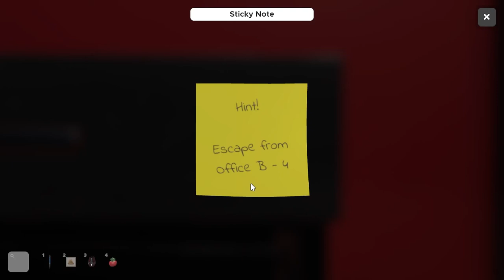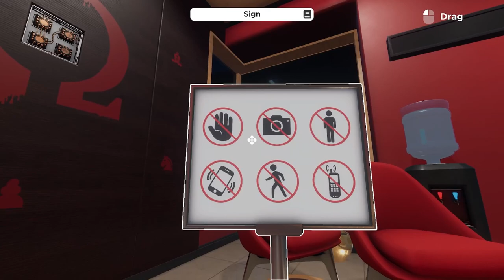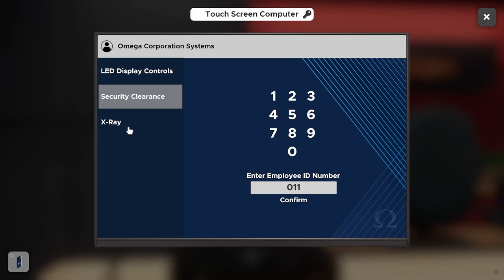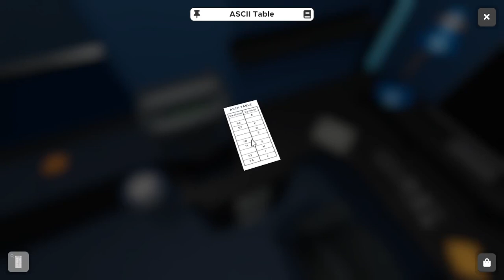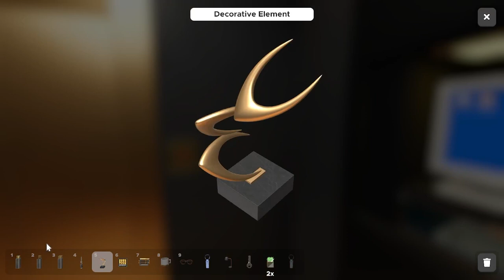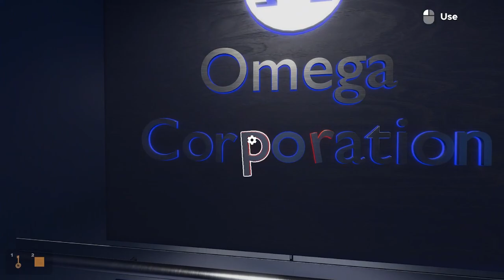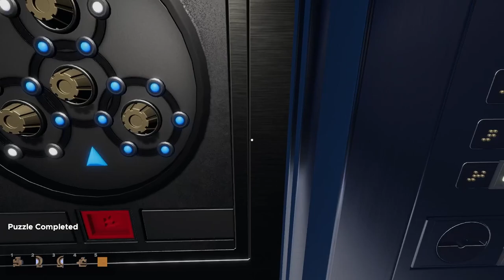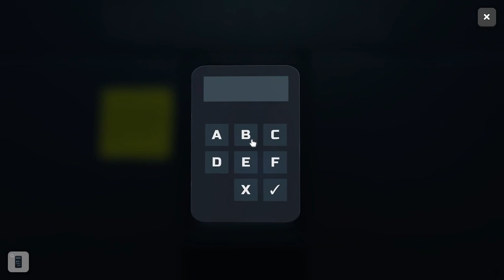Escape Simulator - Omega Corporation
Time to break into some cyberpunk 80's computers and junk, to uh, break back out or something.